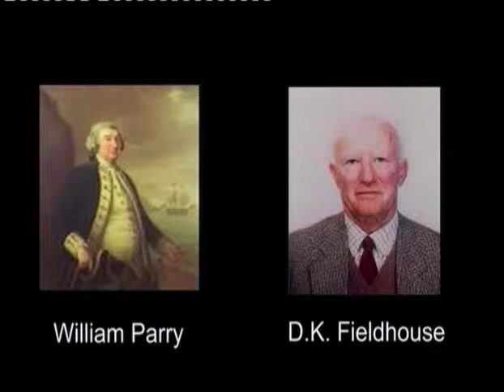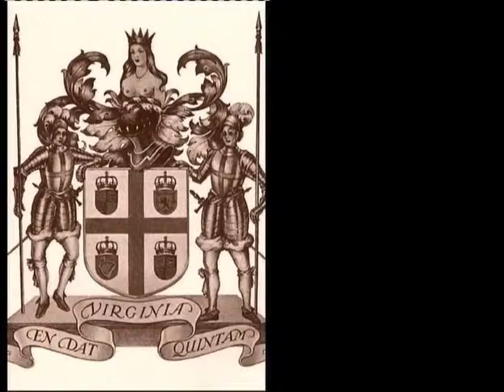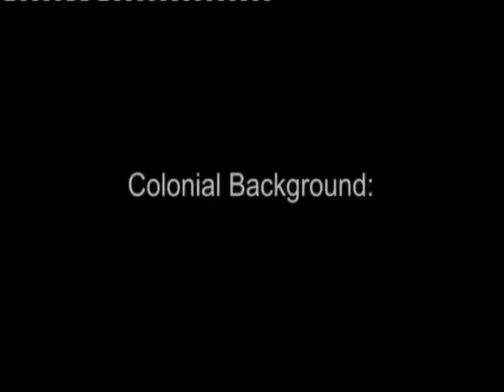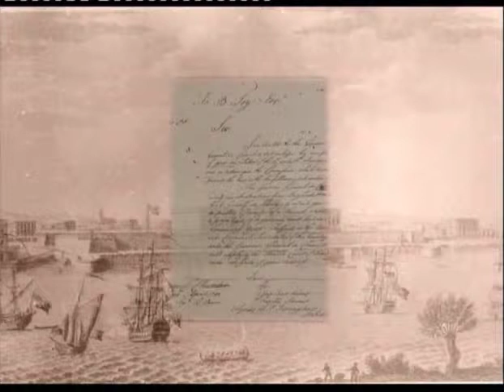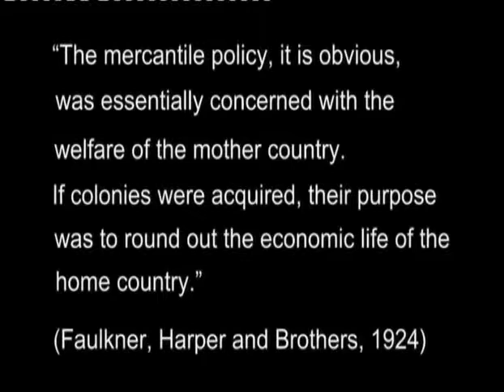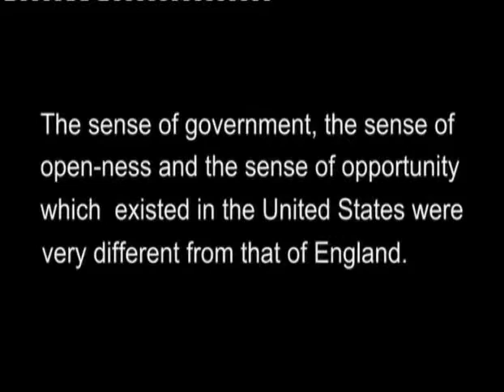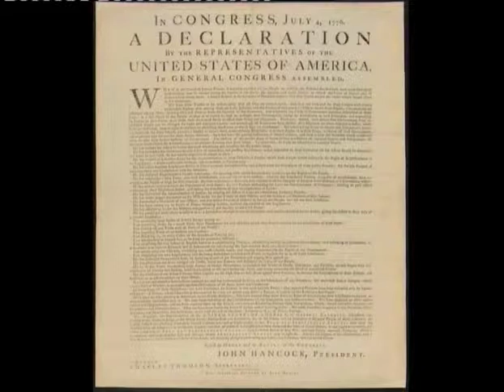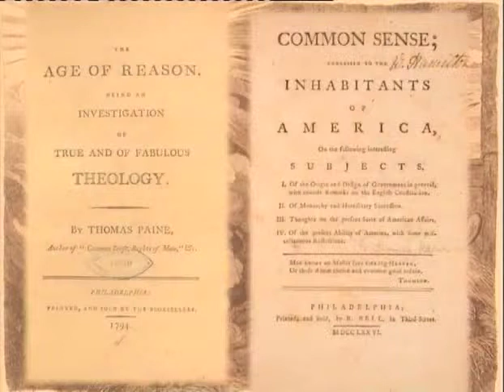The causes of America revolution (History of USA c. AD 1776-1945)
Module Name: The causes of America revolution (History of USA c. AD 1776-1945)